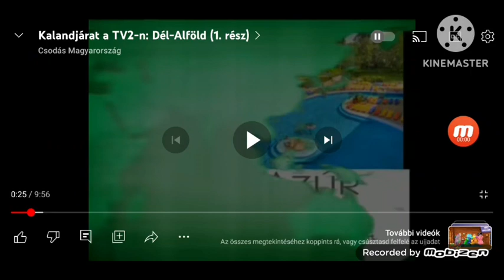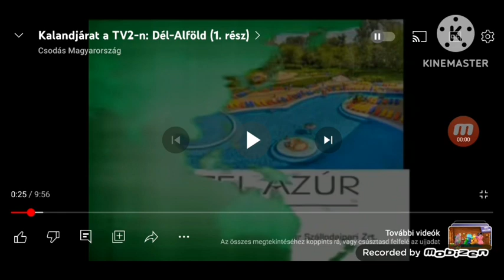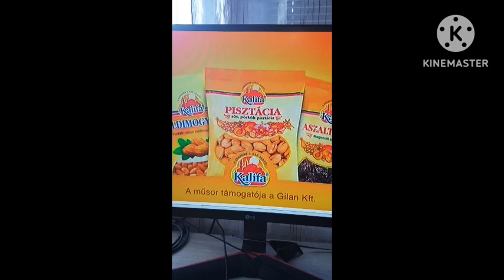Receptíze Extra 1 Evád 21 Adás (2022.11.27)